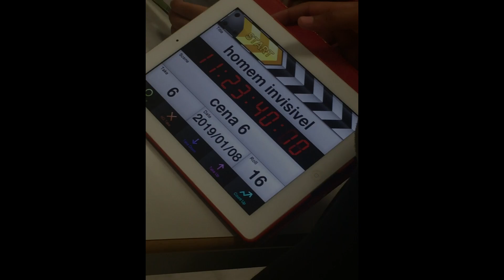MakingOf O Homem Invisível - AE de Campo Maior - 2º Ciclo